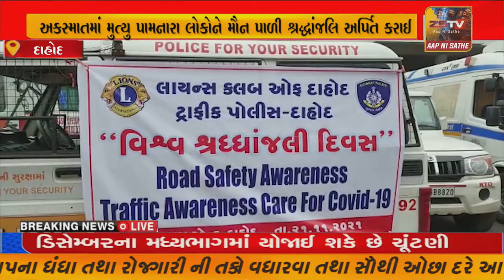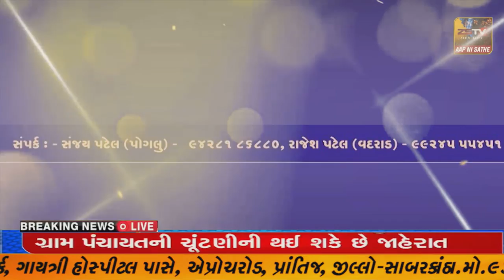દાહોદના બસ સ્ટેન્ડ ખાતે વિશ્વ શ્રદ્ધાંજલિ દિવસ તરીકે માર્ગ અકસ્માતમાં મુત્યુ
દાહોદના બસ સ્ટેન્ડ ખાતે વિશ્વ શ્રદ્ધાંજલિ દિવસ તરીકે માર્ગ અકસ્માતમાં મુત્યુ//ZSTVNEWS//